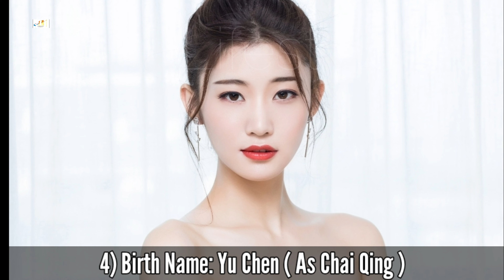Stray Birds Chinese Drama Cast Real Name & Ages || Gao Zhi Ting, Lulu Xu, Anson Qiu || CDrama 2021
Stray Birds 2021 Chinese Drama Real Cast Name & Ages || Gao Zhi Ting, Lulu Xu, Anson Qiu, Yu Chen, Wen Sheng, Wen Sheng, Xiao Hao Ran, Xu Wai Luo, Kevin Tan, Qiu He Nan, 高至霆, 邱士杰, 徐璐

Drama: Stray Birds
Native Title: 飞鸟集
Also Known As: Fei Niao Ji
Genres: Friendship, Romance, Life, Youth, Drama
Country: China
Episodes: 40
Airs: Jun 3, 2021 - Jul 9, 2021
Airs On: Thursday, Friday, Saturday
Original Network: Tencent Video, Mango TV, Mango TV
Duration: 45 min.
Content Rating: G - All Ages

A youth inspirational drama about the struggles, love, life, and friendship among a group of rich and passionate young adults who try their best to change the pejorative label they've been given by China's society (rich second generation) into a positive one (new second generation).
Graduate student Wu Yue, rich  second-generation Lin Shaoting and Su Xiao Man participated in a large scale job fair and won NBI (IT company)'s internship qualification. Entering workplace, they face many challenges in a competitive environment and complex interpersonal relationships. As they work to prove their abilities, they also face pressure and test of love and friendship.

Turkish Translated